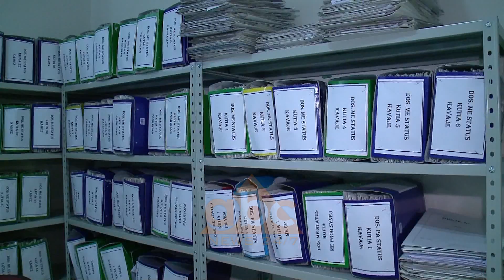Rama njofton unifikimin e ALUZINIT dhe Hipotekes ne Shtator | ABC News Albania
Ende pa i krijuar qeveria e re verën e shkuar, kryeiministri u zotua se do të bashkojë institucionet e pronës. Kjo reformë është gati pas një viti dhe do të nisi funsionimin e saj në Shtator. Lajmin e dha kryeministri Edi Rama i cili renditi lehtësirat që do t’u krijohen qytetarëve.

“Për të pasur një agjenci kombëtare të pronës në mënyrë që të mos shkosh të ALUIZNI ta marrësh e pastaj te hipoteka s’ta jep, për të mos shkuar e ardhur mes institucioneve, po për të pasur një institucion, një drejtim. Kjo reformë do të jetë rrënjësore, do të racionalizojë burimet njerëzore që kemi në dispozicion në këto institucione, do të mundësojë një ecuri shumë më të shpejtë dhe efikase të modernizimit të brendshëm të këtyre institucioneve”, tha Rama.

Brenda këtij institucioni të ri do të krijohet një strukturë apeli bëri të ditur kreu i qeverisë.

“Në mënyrë që qytetarët të mos jenë të detyruar të shkojnë në gjykatë po të apelojnë brenda institucionin në një strukturë që është autonome, që do të ulë në mënyrë drastike kohën mundimet dhe mbi të gjitha do të ulë në mënyrë drastike gjithë atë dëshpërim që krijohet”, theksoi kryeministri.

E ndërsa të gjitha këto do të ndodhin në Shtator, qytetarët do t’i kenë të hapura dyert e zyrës së koordinatorëve të bashkëqeverisjes edhe gjatë muajit Gusht.

“E di që pavarësisht nga javët e pushimeve zyra do të vazhdojë të funksionojë, sepse nuk është një zyrë si të gjitha të tjerat, po një zyrë që siç është në xhepin e qytetarëve, është në tavolinën e shtëpive, kudo ku ka një kompjuter, në zyrat që ofrojnë këtë mundësi , dhe po ashtu në smartphone e koordinatorëve. Është një punë që mund të bëhet nga çdo pikë”, nënvizoi Rama.

Prandaj kryeministri i kërkon qyetarëve që të vazhdojnë t’i drejtohen platformës së bashkëqeverisjes.

“Administrata do të vazhdojë të pastrohet nga rryshfeti”, tha ai./abcnews.al